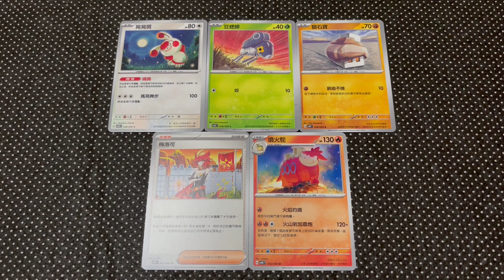寶可夢卡牌 古代咆哮+未來閃光